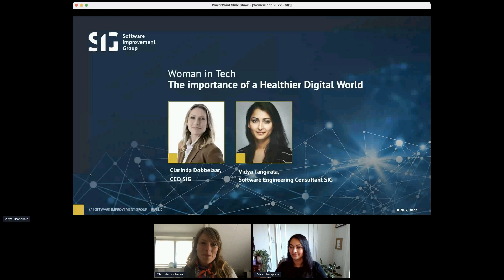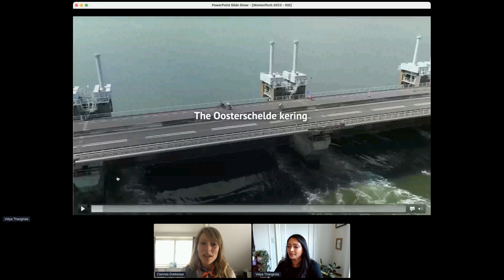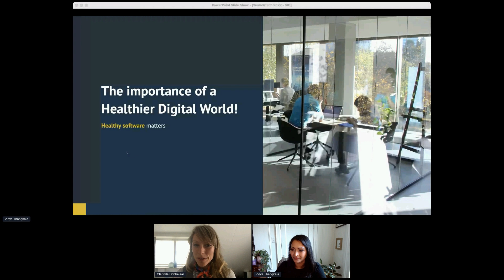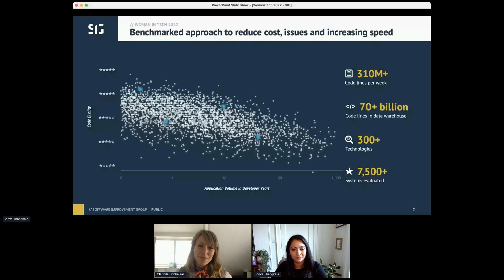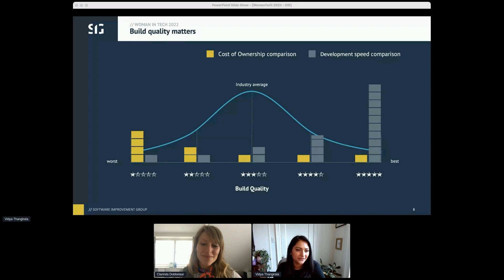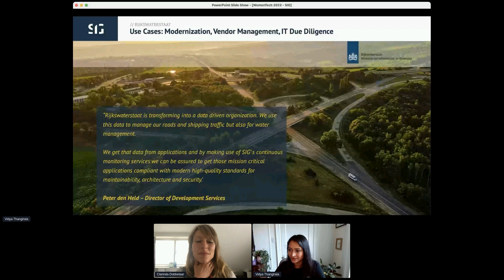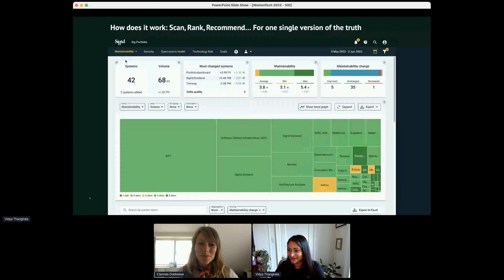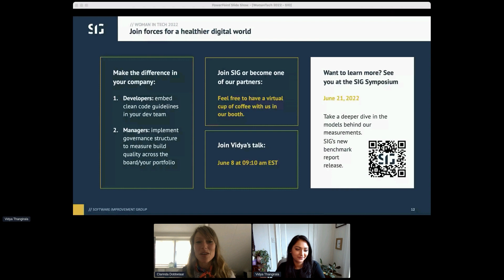The Importance of a Healthier Digital World by Clarinda Dobbelaar and Vidya Thangirala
Clarinda Dobbelaar and Vidya Thangirala discuss the ever-increasing importance of managing software health and how to do this.

- What does software health actually mean?
- How can you trust the technologies that our lives depend on?
- When do we know if something is good enough, or should we aim for perfection?

During this talk, they cover their views on how a structured model, with the right metrics, can help people code better, more efficiently - and at the same time take more pride in their work. Their insights are not only helpful for the individual but can be used to understand global industry trends and predict the problems of the next generation.

Bios:
Clarinda Dobbelaar, has 20+ years of experience in the software industry and is currently Chief Commercial Officer at Software Improvement Group (SIG).

She is responsible for building SIG’s international sales organization, partner management, and business development. From a marketing perspective, she is responsible for portfolio and brand management as well as building an ‘always there’ lead generation engine and agile proposition development. Clarinda lives in Zeeland, the Netherlands with her husband and 2 children.

Vidya Thangirala has 15 years of experience in the software industry and is currently a Software Engineering Consultant at Software Improvement Group (SIG).

At SIG she helps customers with actionable advice to make software solutions fit for (future) purpose. She uses a combination of technology, scientific methodologies, and software engineering expertise to measure, monitor, and analyze the source code and architecture of applications. She graduated from the University of Toronto in Computer Engineering and is currently based in New York City.